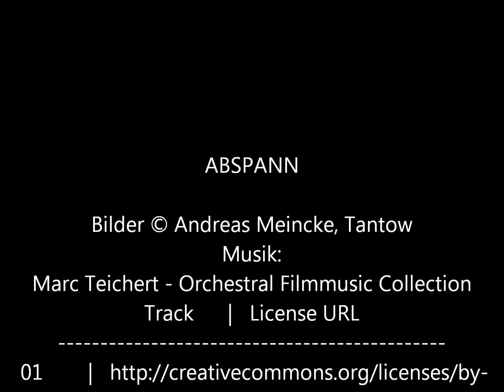F Jugend Kreisturnier 27092015 in Gartz